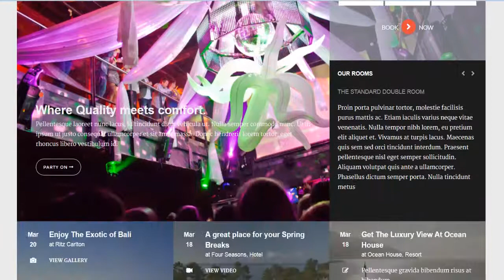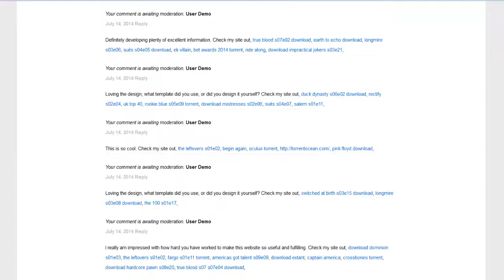Rockafella - Online Booking and Hotel Reservation WordPress Theme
Rockafella is an advanced WordPress theme designed specifically for hotels.